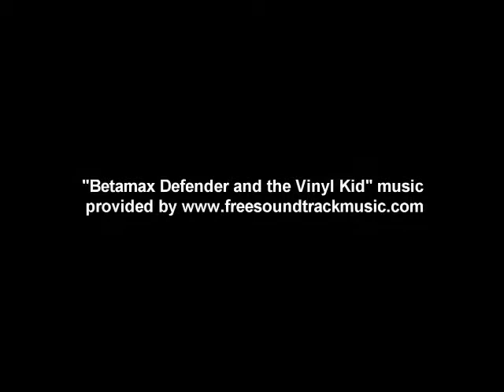Pro 4 Hood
A guide to using a Pro 4 Hood - The Pro 4 hood is no longer available but you can pick them up second hand from places like Photography Attic